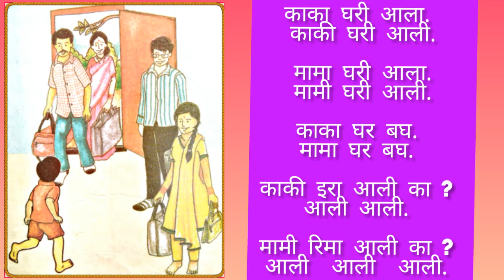Class 2nd Marathi Vachanpath